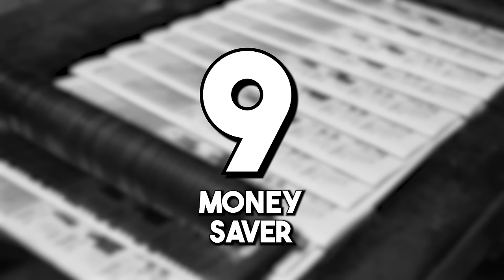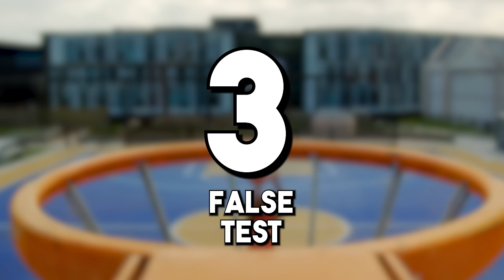50 AMAZING Facts to Blow Your Mind! 164